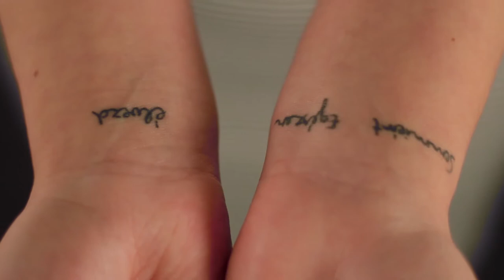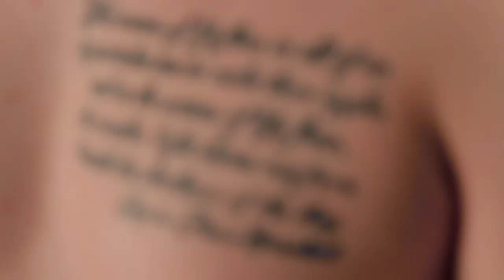INK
A short documentary about people's stories behind their tattoos.
Created By:
Gabija Lauceviciute
Layla De Maunby
Benny Hicks
Patrick Shiels

Additional thanks to:
Holly Buckingham
Shannon Denning
Dimitar Dermendzhiev
Eren Gar
Elspeth Gresham
Eloise Sladden
Franciska Szilágyi